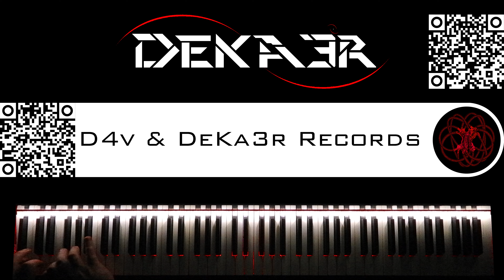🔴 IRL - ESTUDIOS PROFUNDOS DE PIANO - FA SOSTENIDO MENOR ARMÓNICO - ESCALAS en SEXTAS - 860